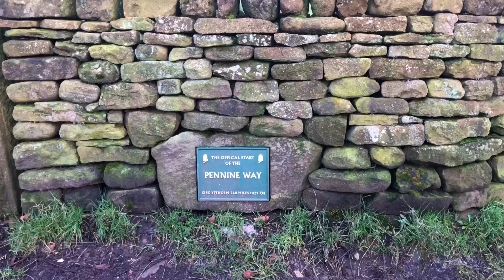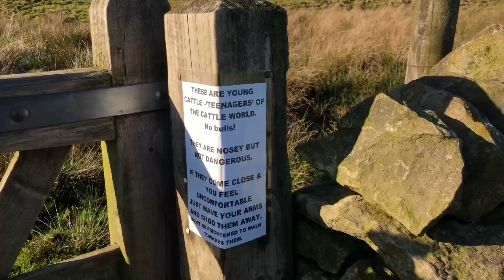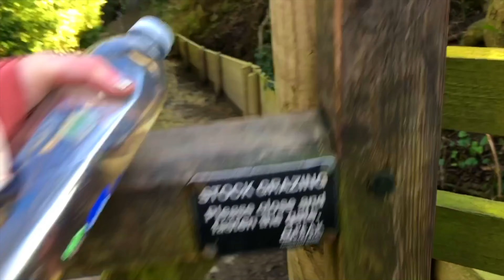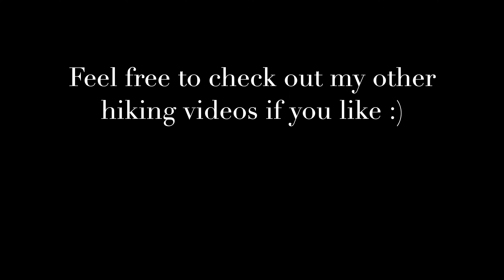A Winter Wild Camp: 4 Days Solo Hiking the Peak District - Archived footage from my first wild camp!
I finally found the archived footage from my first ever wild camp! As you can see, this is the full version of all 4 days, my previous three videos listed as A Winter Wild Camp: Kinder Scout, Nether Booth & The Nab are the individual instalments.

Day 1: Hiking Kinder Scout up an alternate route (not the Jacob’s Ladder way) featuring scrambling up a waterfall and hearing “bet she’s freezing” once reaching the windy plateau in a t-shirt; for those first five minutes I was too warm for multiple layers. Of course, I wrapped up once the cold mist came in and the sun began to set.

It was an incredibly windy night, I woke up a few times feeling chilly, so I did some crunches in my sleeping bag to generate body heat! This is referenced in this article, where myself and a few other female wild campers were interviewed about our experiences wild camping and what it means to us.

My segment is in the first couple paragraphs, and again at the end of the article (I'm referred to as 'Jess' haha!). The second and third photos were mine, one you'll recognise from the next video (Day 2) and another from my wild camping trip in Greece, which will be uploaded to the channel in a month or so!

Day 2: Day two of my four-day hiking trip through the Peak District, Edale area. I descended Kinder Scout and walked through Nether Booth in search of another wild camping spot for my second night. Walking through farms, encountering countless sheep and finally settling in a forest in time to watch the sun set over the hills.

Realising I was low on water once my tent was up, I searched for the nearest water source which was Ladybower reservoir, though only a half hour walk away, it meant coming back through the woods in total darkness which felt very horror-movie-esque. I loved it!

Sheltered by the trees from the wind, I Ieft one side of the tent’s rain cover off, giving me the view of the stars flittering between the silhouettes of the pines in a twilight-purple sky with Venus making an appearance, as I fell asleep to the sound of owls and creaking trees.

I’m unsure what the helicopter was doing but was making those rounds for hours flying over the forest I stayed in, thankfully stopping once the sun went down.

Days 3 & 4: Day three and four of my four-day hiking trip through the Peak District, Edale.

Walking back from the hill I previously camped beyond Nether Booth in the woods by Ladybower Reservoir, I journeyed back into Edale to stop for a pint and veggie nachos before making my way to find another spot on the edge of the Kinder Scout trail on a hillside.

You see me struggle the incline as I walk upstream through a small cascade of a river I followed to set up camp once I found a flat enough spot.

Notice a time lapse of the clouds flowing over the distant Kinder Scout plateau, the same peak I was up not two nights before, as Venus comes into view from the left.

On my final day I awoke to beautiful views of the mountain before me, made my way through the hills to take a longer route back to Edale where I’d wait for my evening train.

However, you’ll notice a lack of footage from the fourth day as my battery died unexpectedly as well as no power on my portable powerbank.

The few hours it took me to get back into the town left that part of the trip undocumented but no less enjoyed. The views I wish I could show you were breathtaking to say the least as I sat on a bench overlooking the most perfect view of Hope Valley you could wish for. I spent a good 45 minutes resting and painting a watercolour as I had no other way of preserving the memory.

I managed to recharge my phone back at the pub I’d visited the day before and enjoyed a few more pints before catching the train back home later that evening.

I hope you guys enjoyed this and the previous videos of my trip! It marks my first Wild Camping experience and, spoilers, it left me dreaming for more.

Thank you to everyone watching and following along on my journey, I appreciate each and every one of you!

You can buy me a drink here!

Also, my brother and I hiked Hadrian’s Wall to raise money for Mind, we got 55 miles in before we were forced to cut it short due to food poisoning from an Inn we stayed in! It’d mean so much, and for a good cause!

Instagram: Jenartstravel (Personal) TinyPineDesignsUK (Business)
Tiktok: Orenjen (Personal) TinyPineDesigns (Business)